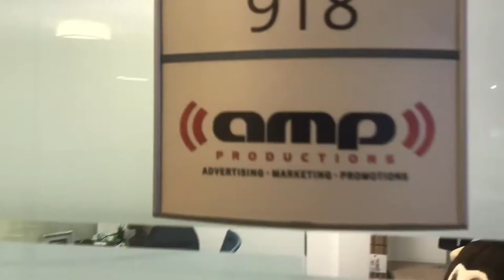New Office| The Daily Rey Vlog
Rey Perez is CEO & Founder of “AMP Your Brand” an Elite Multimedia Branding & Marketing Agency specializing in making entrepreneurs, small business owners, and professionals more attractive to their target market. Focused on making better quality connections and building a larger following with their uniquely designed “360 Marketing System.” Rey is also the creator of TheVIPbrandingExperience.com the world’s first done-for-you branding and marketing 3-day live event as well as the Founder of My360sites.com the ultimate all-in-one connection site for individuals, companies, and organizations that want to connect their brand faster to a much larger audience with all their media and links in one place.

Rey Perez is a Best Selling Author, Award-Winning Speaker, Podcast, Radio & TV Talk Show Host, Elite Business Coach, and Philanthropist who leads Mastermind Groups and Business Growth Seminars Globally. He has shared the stage and worked with some of the biggest industry icons such as Les Brown, Jack Canfield, Bob Proctor, Kevin Harrington, and Sharon Lechter, just to name a few. Leveraging nearly two decades of sales and marketing experience Rey and his team of experts create world-class celebrity brands for top entrepreneurs and professionals who want to dominate their niche or industry.

Rey entered the field of marketing and promotions while spending several years promoting high-end VIP Events in Miami’s South Beach Nightlife Industry. He quickly discovered the immense benefits of engaging potential consumers through the power of video marketing and social media to expand his reach and impact. The riches are truly in the niches. Therefore, Rey looks at what clients are great at, and why they are great at it. This allows him to build clients a superstar brand. Rey is an avid traveler who has visited over 20 countries and is always searching for the next adventure. He skydives, scuba dives, and has even dove with great white sharks in Australia.

He collects fast, exotic cars and has a passion for speed and power. Rey is a philanthropist who started the nonprofit organization, “Influence With Love” which aims to empower underprivileged youth through mentorship and to build entrepreneurial skills. Rey is also the host for the online services at Potential Church in Cooper City, Florida. The clients he typically serves include professionals who are speakers, authors, coaches, consultants, trainers, small biz owners, and entrepreneurs who are personality-driven and the face of their businesses. Rey’s greatest success is to hear the stories of his clients breaking into 6, 7, and even 8-figure sales ranges.

We Are The Video Marketing Experts Focused On Increasing Leads & Sales.